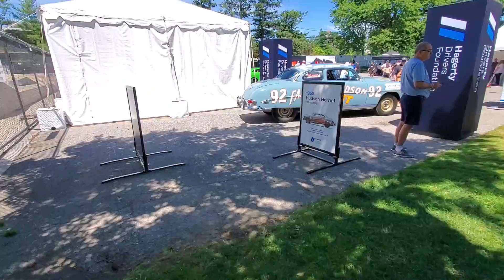Greenwich Concourse D'elegance Walkaround Part 2.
The Greenwich Concourse D'elegance the fabulous rides to see gorgeous rides like, classic post war vehicles, european cars, sports Italian, muscle cars, personal luxury cars, grand tourer, supercars, hypercars and more.